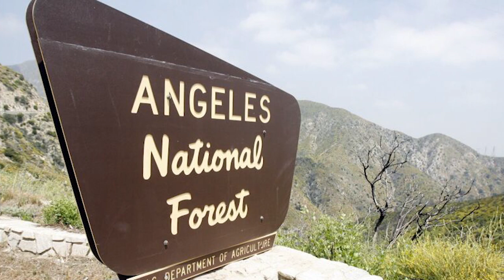L'ULTIMA FOTO DI LINDA...